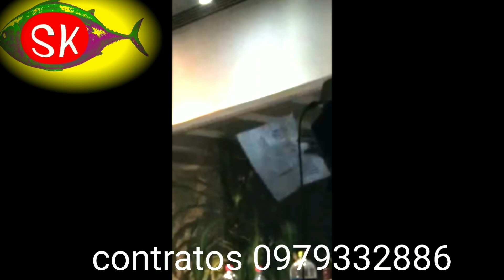STAND UP SUKITRUKI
esto me encontré por ahi , es un archivo antiguo del cumpleaños de Jorge Reyes  hicimos una noche de chacoteo puro fue un evento que disfrute mucho
las tomas son malas pero se escucha claro